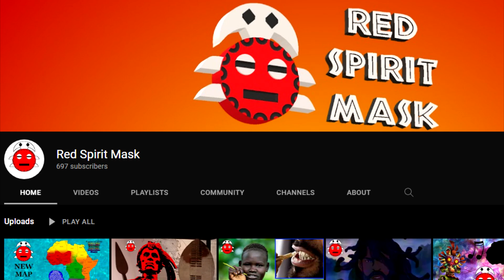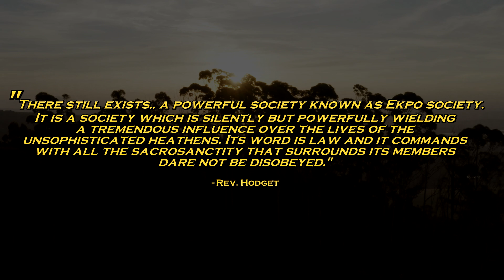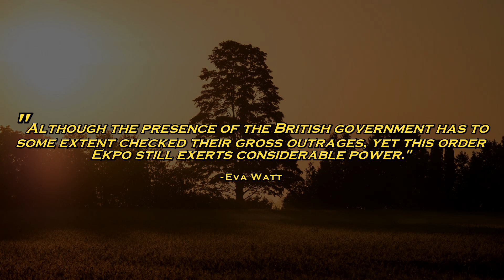The Spooky Traditions of the Ekpo Society (African Halloween)